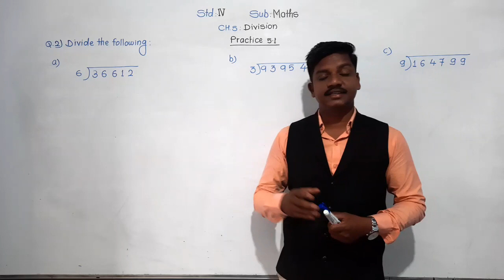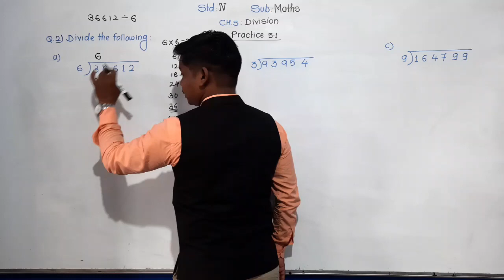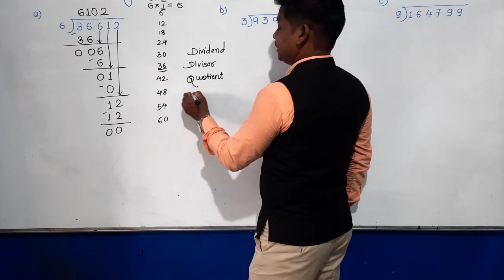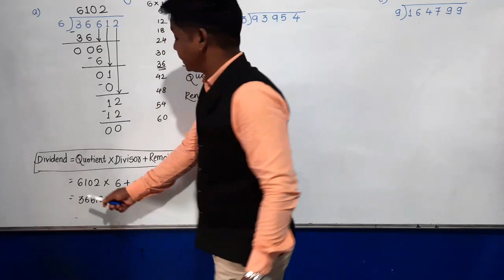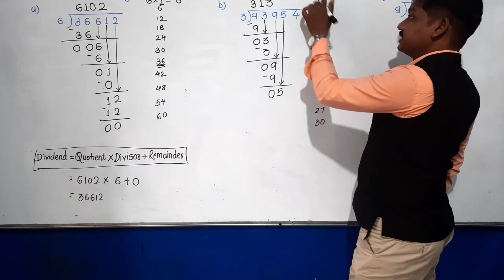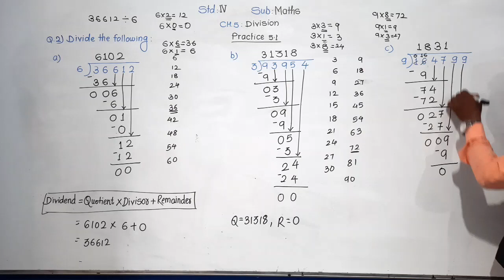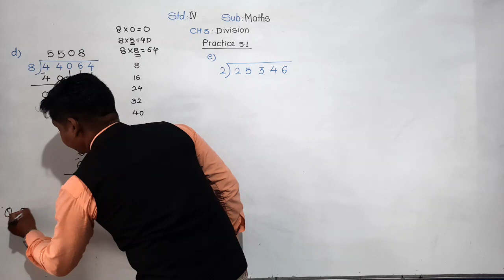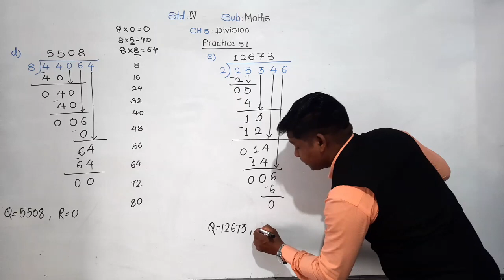Class-IV: Maths : Practice-5.1 ; Part 1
Division of 5 and 6 digit numbers